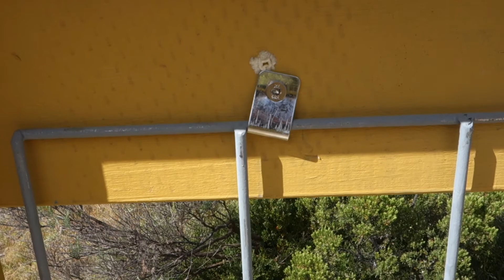Kingston trip to paint decking and erect balustrades.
Mike travels down to Kingston SE to paint the deck on the observation platform and erect balustrades.